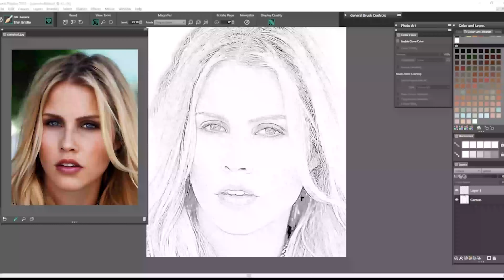Digital Painting Time-Lapse #161: Claire Holt